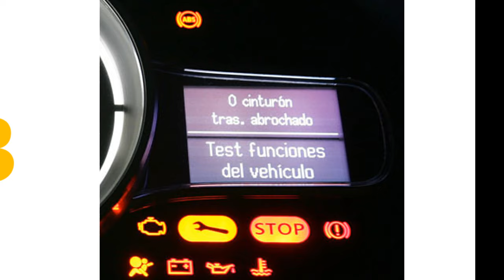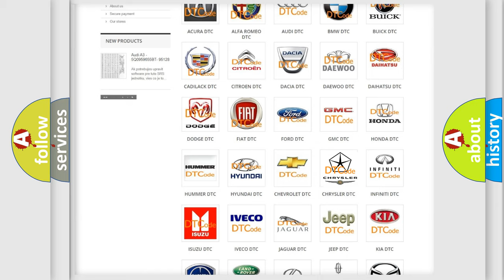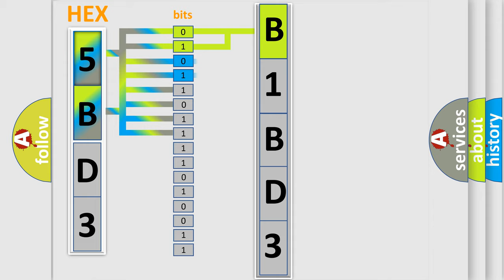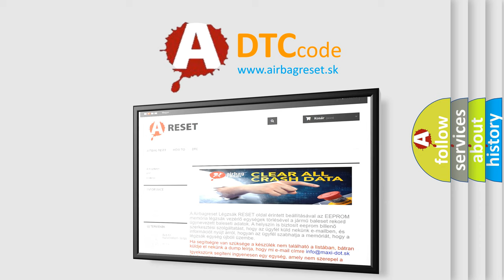DTC Chrysler B1BD3 Short Explanation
Contents:
0:21 Basic DTC analysis according to OBD2 protocol standard.
1:48 Insight into programming
2:58 A diagnostically understandable description of the Diagnostic Trouble Code
3:05 Basic error definition

Make:
Chrysler
Code:
B1BD3
Definition:
A or T (TCM) FI Data Line No Signal
Description:
Key on or engine running;and the PCM did not detect any signals on the A or T FI Data Line circuit during the CCM test.
Cause:
A or T FI data line is openA or T FI data line is shorted to sensor ground or chassis groundA or T FI data line is shorted to VREF or system powerTCM or PCM has failed